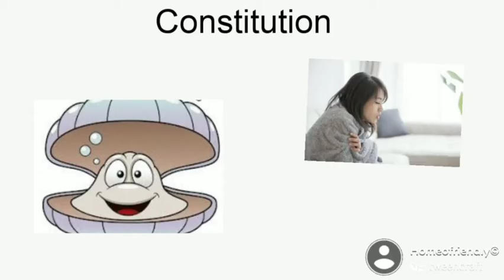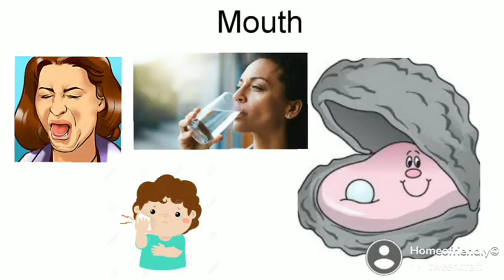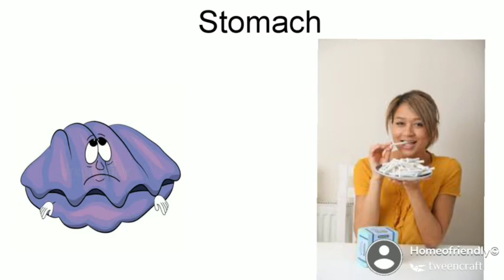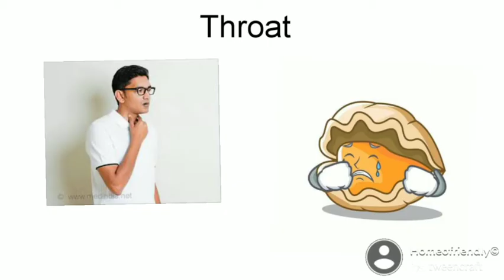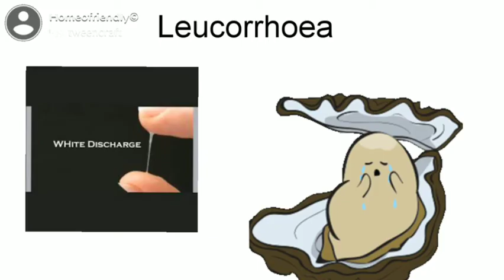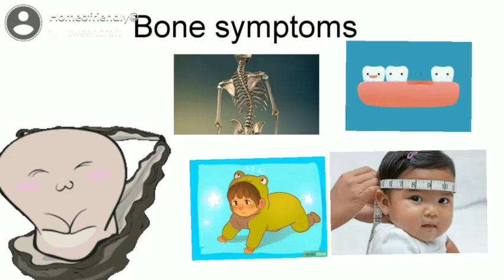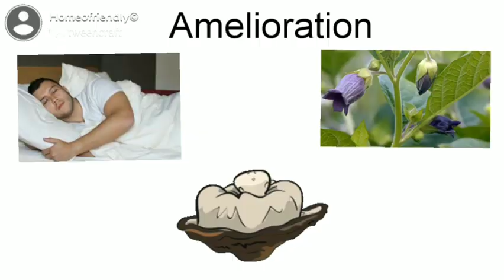Calcarea Carb animated drug picture